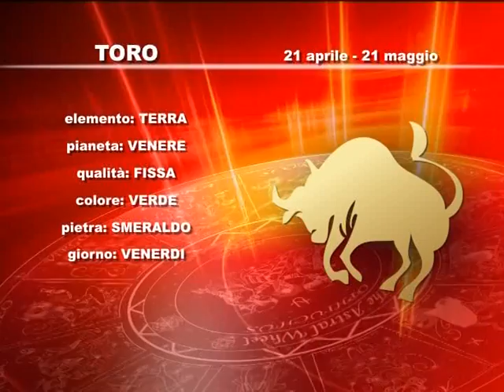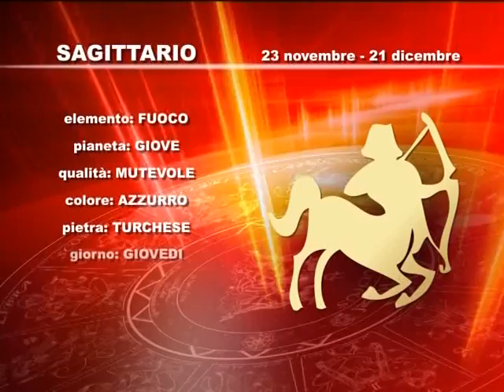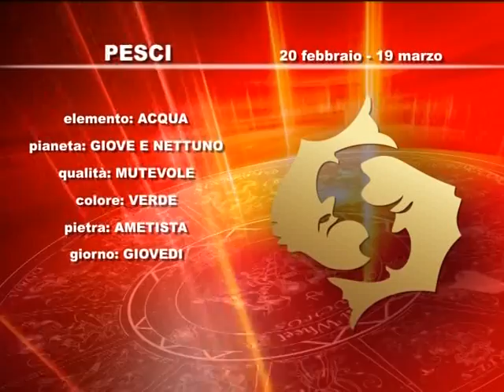02.05.12 Segno per segno, l'oroscopo di Antenna Sud